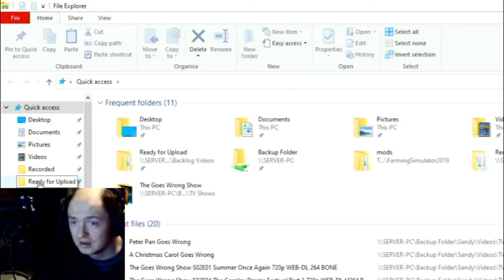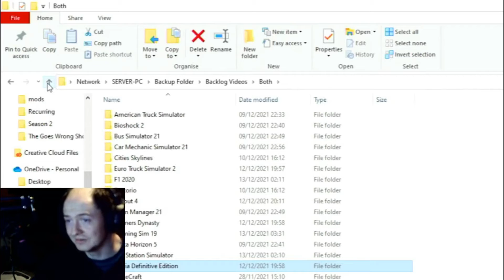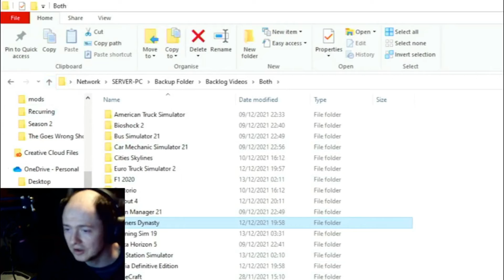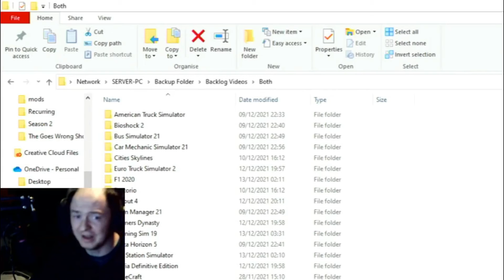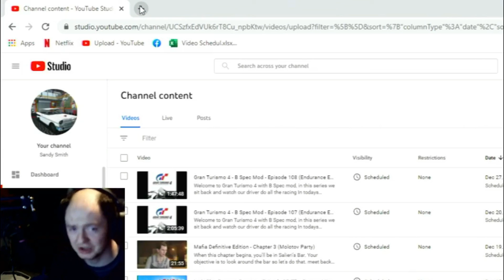Future of The Channel Depends on You, Please Watch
Hi guys, didn't want to do one of these videos but i don't really have a choice, My finances aren't really good right now, would really appreciate the help